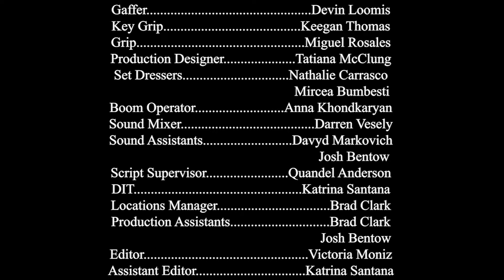Simon Changes the World - Short Film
California Sober presents, Simon Changes the World, a film made for the 48 Hours Film Project - AI Theme.

Simon Says, He's Gonna Change the World.

Starring: Te'Andre Moore, Jeremi Kalkowski, Annie Reznik and Davyd Markovich

Written and Directed by: Burleigh Holder and Vasiliy Bondarchuk

Produced by: Fernando Ramos and Ariana Ebeling

Associate Producer: Alexander Austin

Director of Photography: Ray Frost
Production Designer: Tatiana McClung
Editor: Victoria Moniz
Composer: Erica Porter

1st AC: Andrew Pohlod
1st AD: Amrut Ayyala
Gaffer: Devin Loomis
Key Grip: Keegan Thomas
Grip: Miguel Rosales
Set Dressers: Nathalie Carrasco, Mircea Bumbesti
Boom Operator: Anna Khondkaryan
Script Supervisor: Quandel Anderson
DIT/AE: Kat Santana
PAs: Brad Clark, Josh Bentow
Colorist: Burleigh Holder
Sound Mixer: Darren Vesely
VFX: Vasiliy Bondarchuk